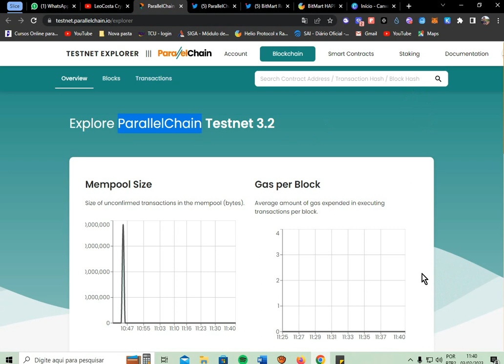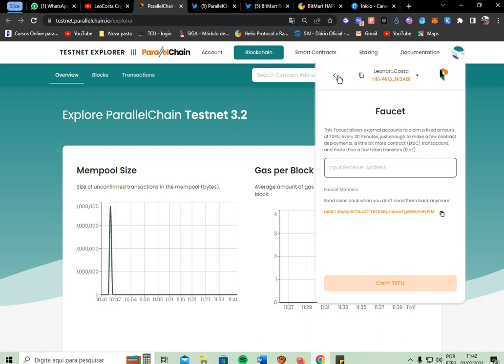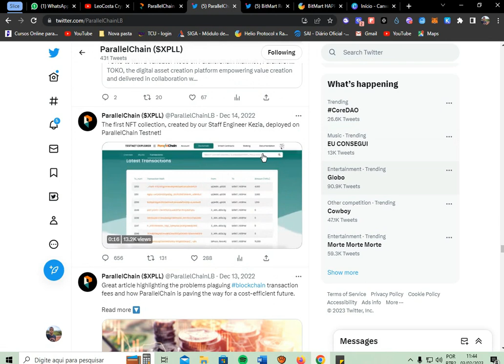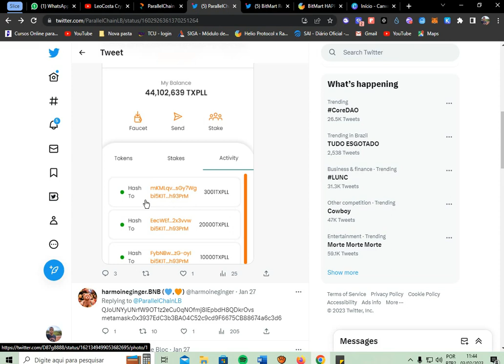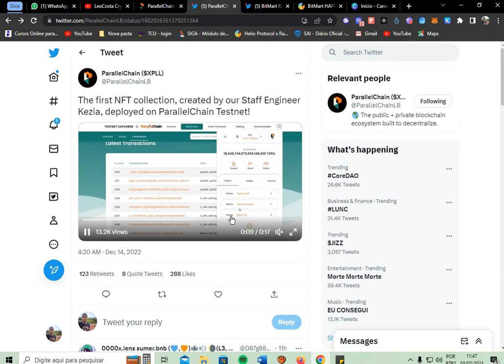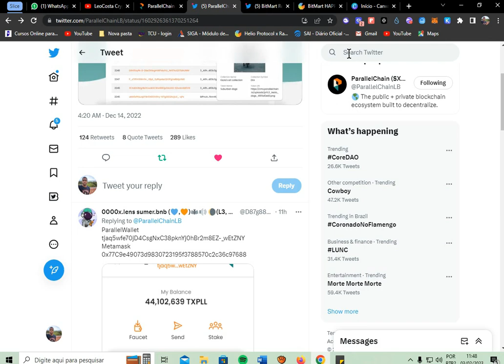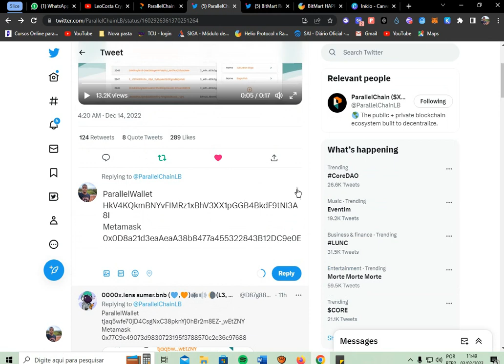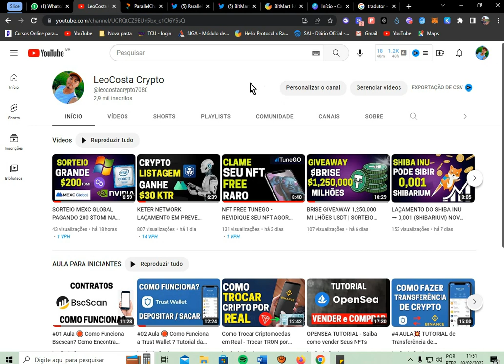NOVO TESTNET PARALLELCHAIN - NOVA BLOCKCHAIN PAGANDO RECOMPENSA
h3g8829ykf

TESTNET,novo testnet,testnet airdrop,testnet sui,airdrop,nova blockchain,testnet 2023